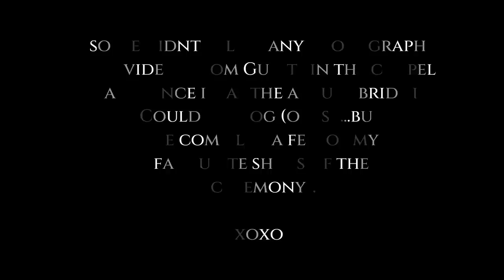OUR PERFECT WEDDING ! | I married the love of my life 😍| VLOG